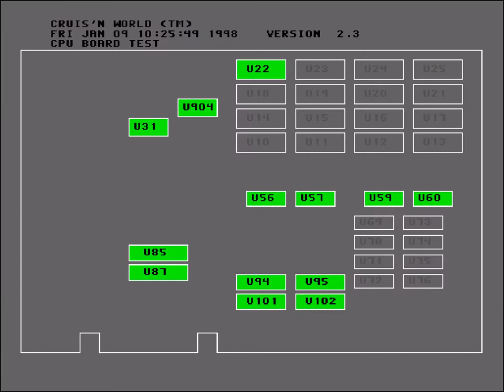MAME - Cruis'n World (rev L2.3) - China [Time: 01:42.32] [WolfMAME 0,106]